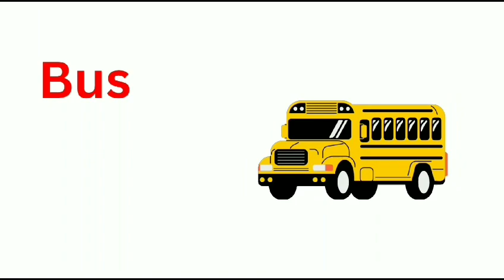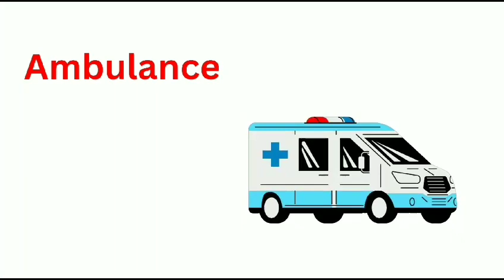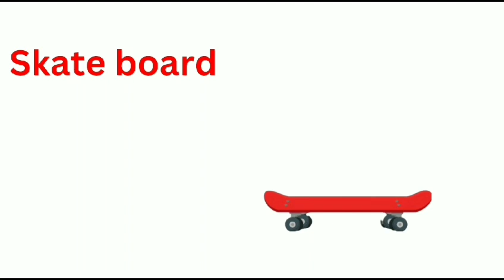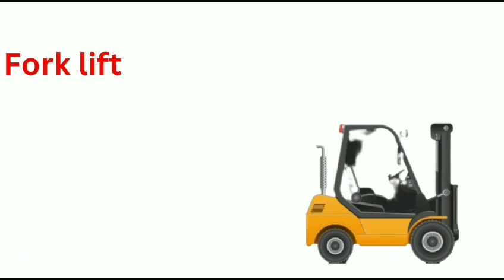vehicles uk version| list of vehicles name| vehicles name english|emergency vehicles vocabulary